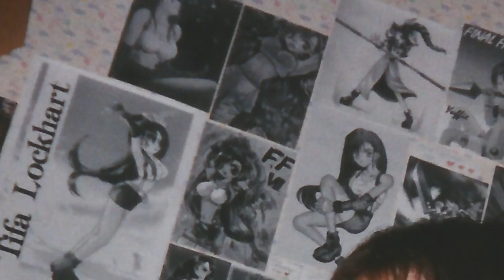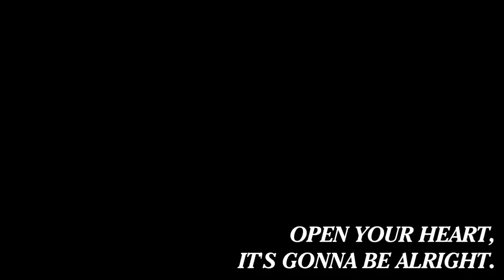TIFA LOCKHART Character Review | [Who Dat?]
Tifa Lockhart from Final Fantasy VII is one of the most important video game characters in my life. Let me tell you why.

Tifa Lockhart belongs to Square Enix.
Please support the Final Fantasy VII series.